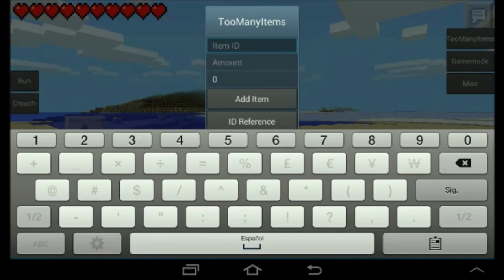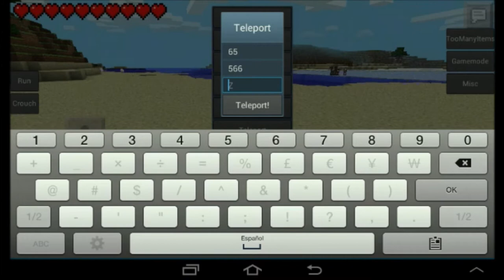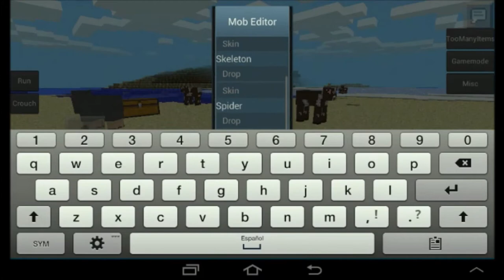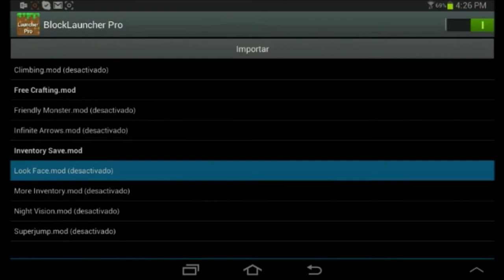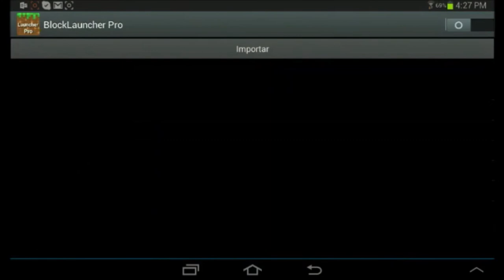SuperGamer V5 Mod Para Minecarft PE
Hey que tal amigos a qui les triago una review de un mod para minecraft pe 0.8.1.
Este mod es uno de los mas completos que e visto y esta en su version mas reciente (no es completamente nuevo) es la version numero 5.

Este mod fue apeticion de un subscriptor

Todos los creditos a arjay_07 :D!

Si eres algún creador de mapas, de mods, de serves y estas interesado en que presente un vídeo de tu mod, mapa, server
déjemelo en los comentarios o por un mensaje privado.